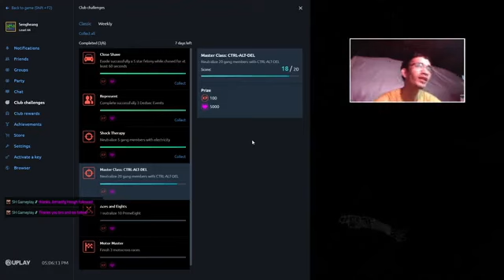S🚻TEAM GAMES STREAMING || U🔰BISOFT GAMES LIVING || PC 💹GAMING BUILD ``` UPLAY GAMES